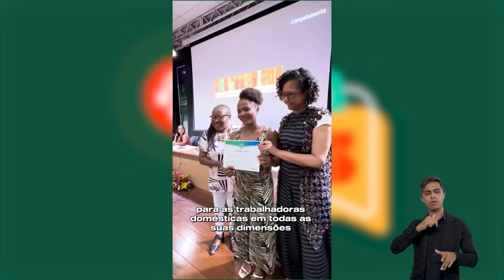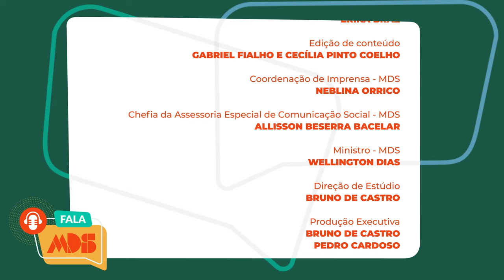FALA MDS | LUANA PINHEIRO #15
No Fala MDS desta semana, a diretora da Economia do Cuidado do MDS, Luana Pinheiro, fala sobre o projeto piloto do curso “Trabalho Doméstico e de Cuidados” no âmbito do Programa Mulheres Mil. Trata-se de uma formação profissional e cidadã destinada às trabalhadoras domésticas que têm o cuidado como profissão.